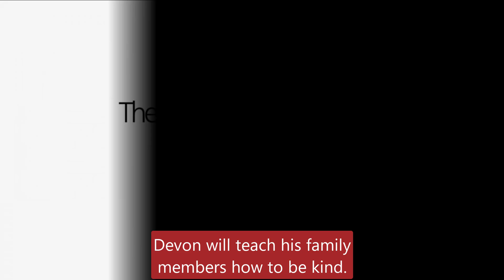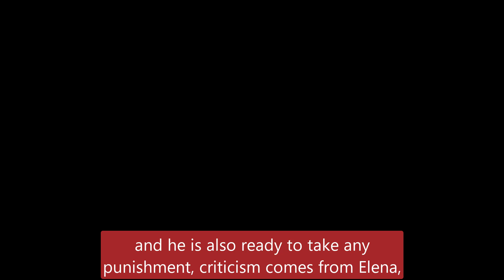CBS Young And The Restless Spoilers Nate got fired, he married Imani because she was pregnant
CBS Young And The Restless Spoilers y&r Nate got fired Y&R Nate married Imani because she was pregnant.